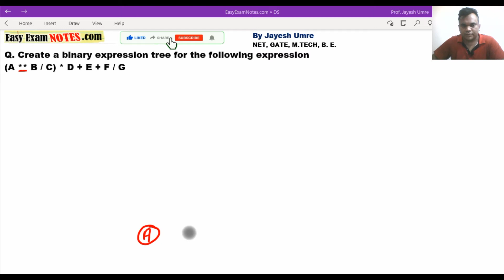Binary Expression Tree in Data Structure in Hindi | Example | Jayesh Umre | EasyExamNotes.com